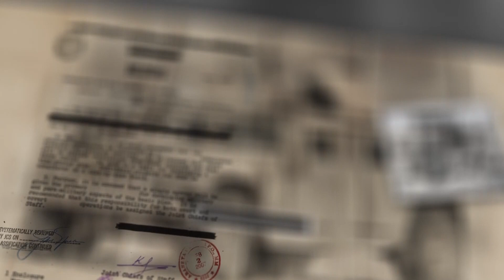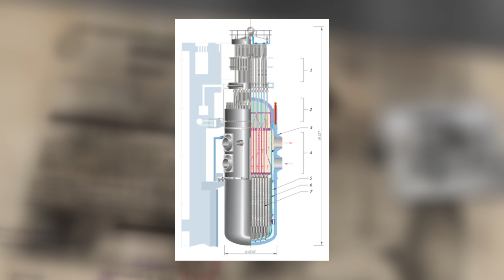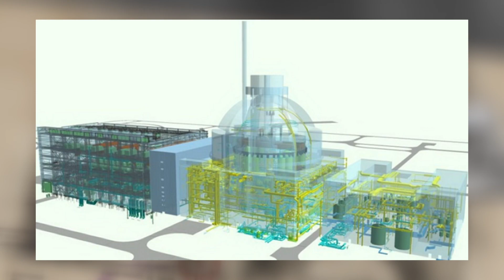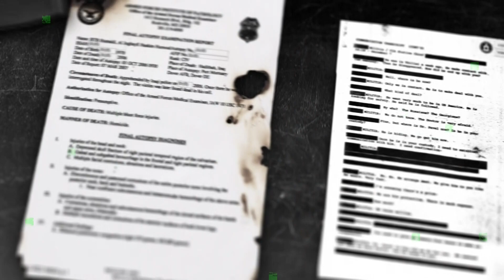FIX TV | Enigma - Atomterror Ukrajnában | 2022.08.24.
Az orosz hadsereg a háború első napjaiban elfoglalta a csernobili és a zaporozsjei atomerőműveket. Milyen veszélyt jelent egy harctérré változott hatalmas atomerőmű? Mik az oroszok céljai az ukrán erőművekkel és milyen amerikai érdekek húzódnak meg a háttérben? Az Enigma adásában ezekre a kérdésekre is kerestük a választ.

Vendégünk: Dobozi István, a Világbank energia programjának egykori operációs vezetője.